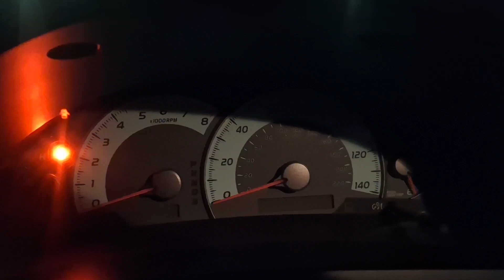2011 Toyota Camry startup (11-16)